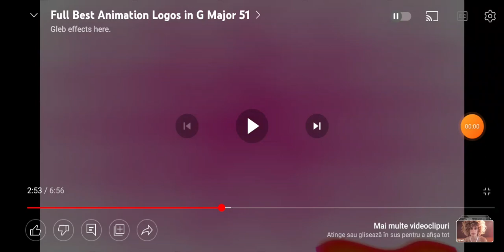Doritos Logo in G Major 51